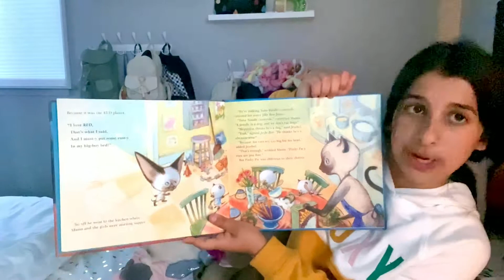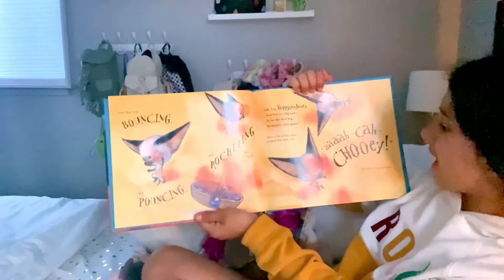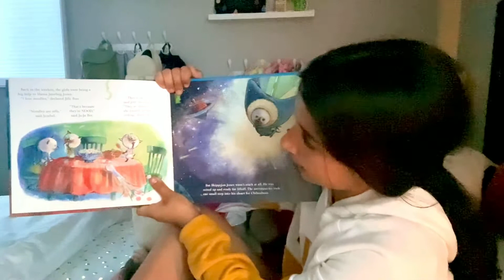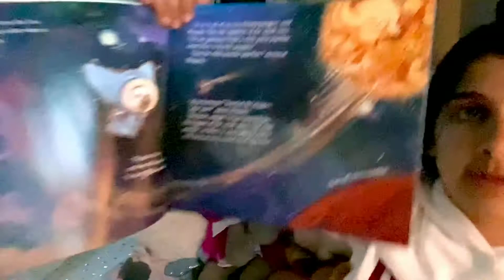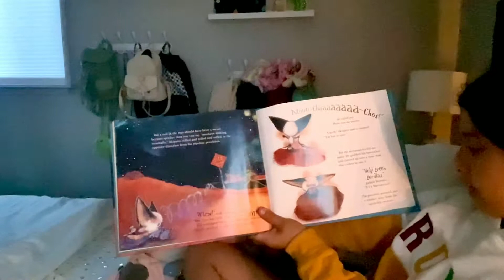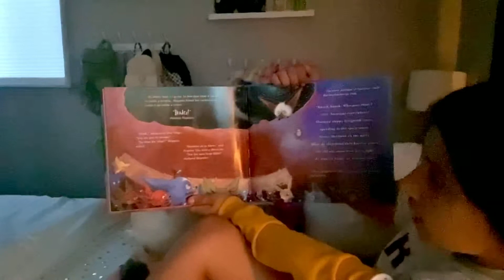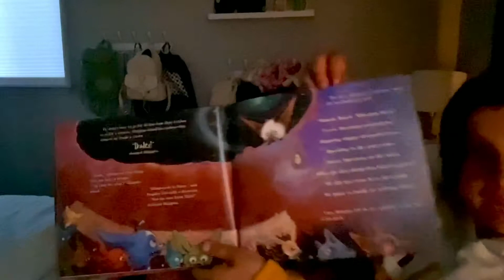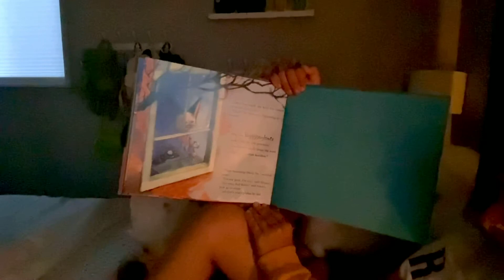Skippyjon Jones: Lost in Spice by Judy Schachner | Kids Book Read Aloud Storytime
Welcome to HavahSomeStories! Join us as we read stories and books aloud for children of all ages. Come read along with us! Kids, feel free to follow along in your own copy of the book, or just sit back and listen.

Today we are joined by our special guest Bella, who is reading "Skippyjon Jones: Lost in Spice," written and illustrated by Judy Schachner.

If you are the author/publisher of the book and would like the video taken down, we would appreciate if you send a note via email to and we will remove the video immediately. Thank you.

Buy a copy of "Skippyjon Jones: Lost in Spice" on AMAZON

Is there a story you’d like us to read?

HavahSomeStories was founded by Havah and Jolynne, two friends passionate about books and making stories come to life for kids. We love to see kids experience adventures through books without even having to leave their living room, and want them to develop a passion to read on their own. Listening to stories read aloud is super important for children, and we hope this channel can help to promote more reading in your home.

Have your kids follow along with our videos with their own copy of the book to help them reach their AR point goals!